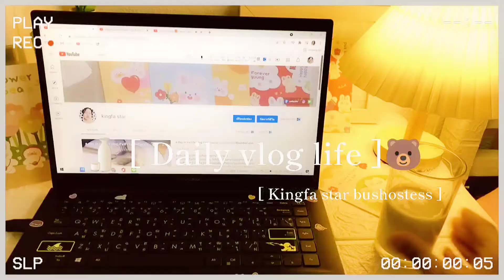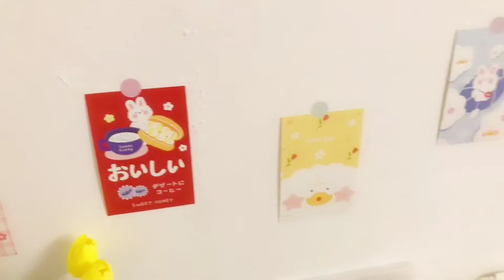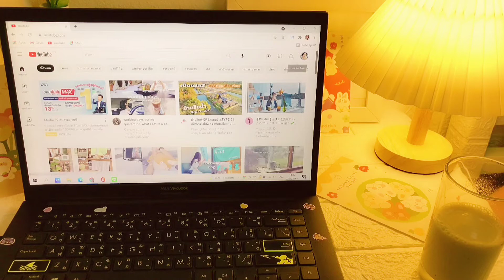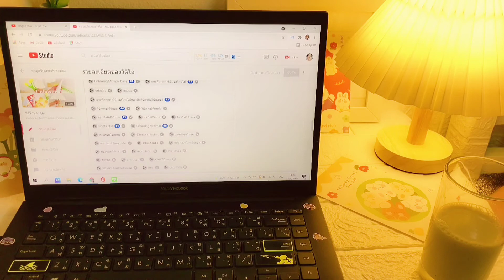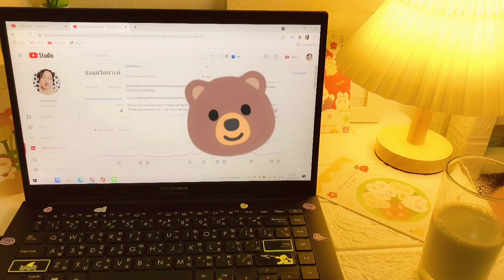[VLOG] Thai กิจวัตรประจำวัน,ทำอะไรบ้าง,เย็บผ้าม่าน,ผัดปลาหมึก,ทอดไข่| kingfa star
a day in my life summer, daily vlogกิจวัตรประจำวันทำอะไรทำอาหารเช้าผัดปลาหมึกทอดไข่เย็บม่านvlog,ช่วงนี้หยุดงานรถทัวร์ยาวได้ทำอาหารกับข้าวเองบ่อยมากๆวันนี้มาvlogวันสบายๆทำอาหารงานบ้านWednesdayvlog,🍶🐻